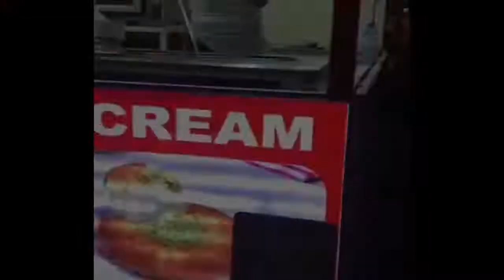TURKISH ICE CREAM SELLERS ARE CRAZY! FUNNY PRANK VIDEOS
TURKISH ICE CREAM
ICE CREAM
FUNNY TURKISH VIDEOS
FUNNY COMPILATION
FUNNY VIDEOS
DONDURMA ŞAKALARI